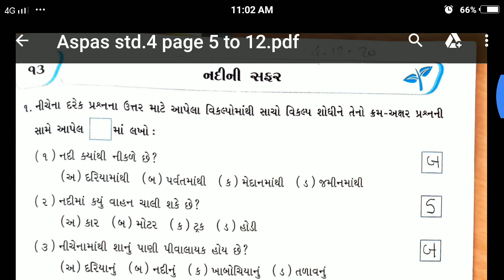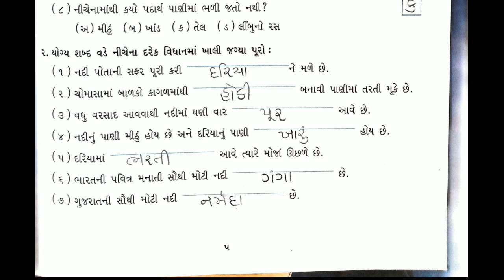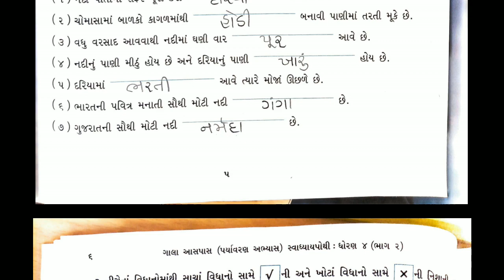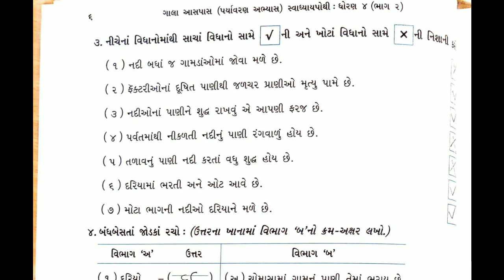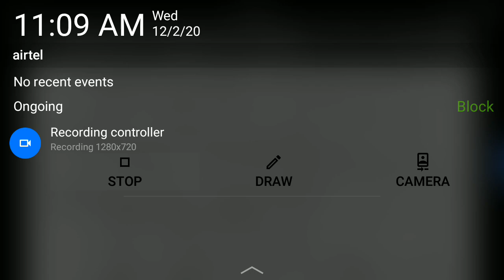04/12/2020, ધોરણ-4, આસપાસ